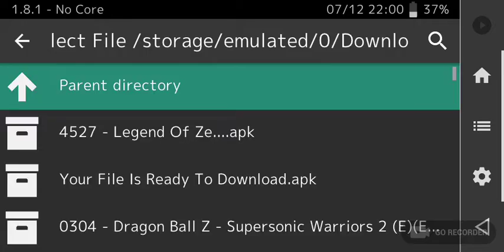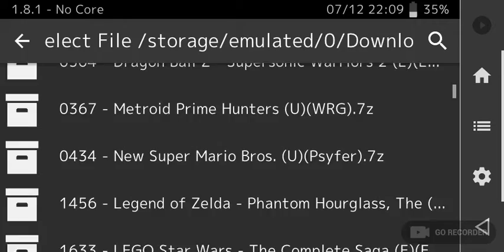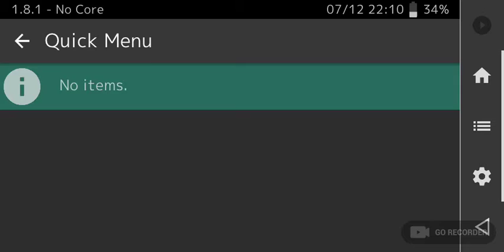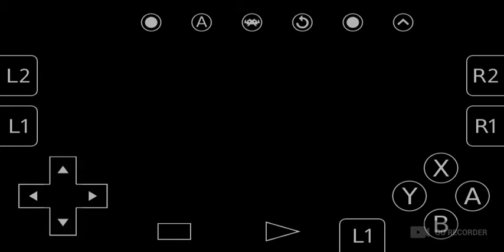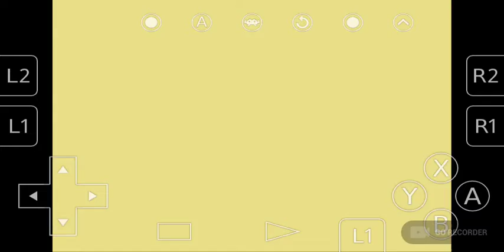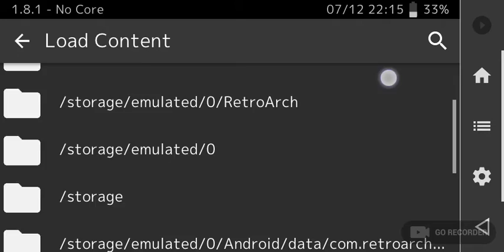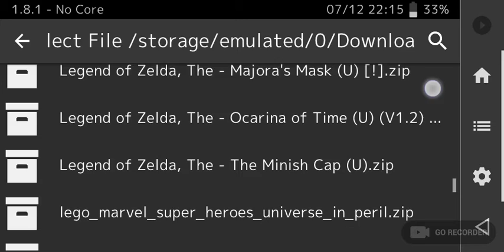NES games showcase